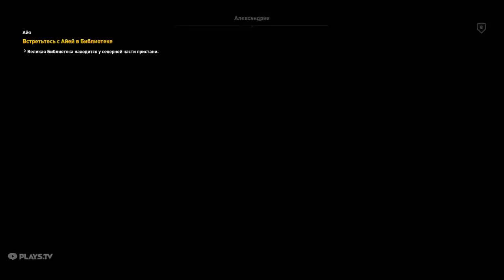ПРОХОДИМ Assassin's Creed: Origins -- # 5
Assassin's Creed Истоки: Незримые - прохождение нового глобального DLC дополнения во вселенной Ассасинов